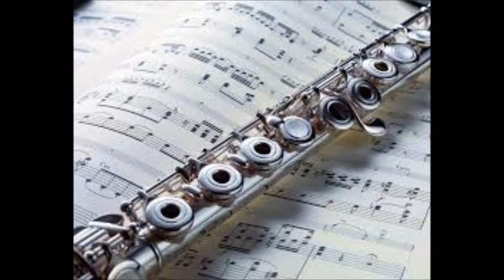2900 Smooth 70s Summer Beach Love Waves Funk & Disco Groove Beat Theme Am 109 Bpm 3 Yamaha solos